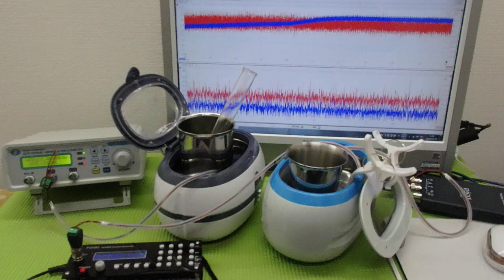オリジナル超音波プローブの「発振・制御」技術 ultrasonic-labo